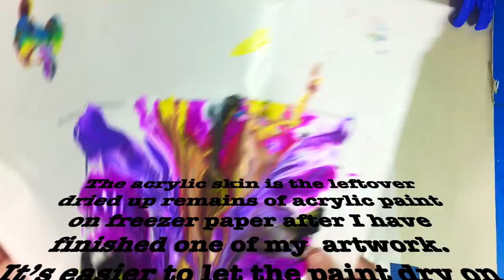How to turn leftover paint into a beautiful painting-DE55-Acrylic Pouring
As you probably already know, one of the disadvantages of the acrylic paint pouring is the amount of paint wasted or ended in your pouring pan tray or surface.
In this video, I'm showing how to use the dried leftover paints skins to create a beautiful artwork in a few minutes!

Hope you enjoy my videos and get inspired to try something new every day!